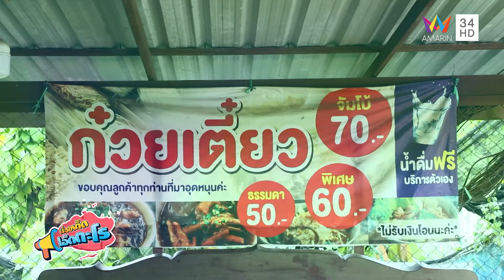"ต้มเส้นแม่น้องจิ๋ว" ตีนไก่เปื่อยนุ่ม ร่อน ละลายในปาก | เรื่องเด็ดเอ็ดตะโร